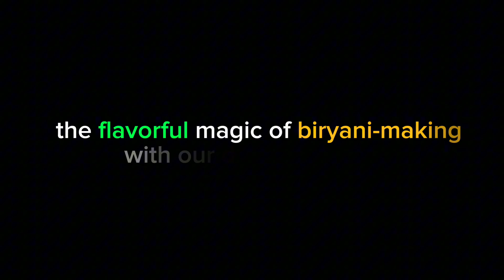Making Village Style Chicken Biryani | Village Cooking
In this video, we enter into the fascinating world of village-style chicken biryani, taking you on a delicious journey. Discover the skill of creating this flavorful meals from scratch by joining us in the heart of the landscape, where tradition and flavor combine.

The process of creating and enjoying this popular dish will be delightfully explored in this video, which starts with choosing the freshest ingredients and ends with adding the warmth of rural spices to the biryani. Take in the genuine flavor and rustic charm that come only from a village environment.

Don't miss on this delicious adventure embracing the delight of cooking meals from scratch and the rich cultural legacy that goes along with it. Click play, and allow the atmosphere of the village to take you away to a world of delicious happiness.